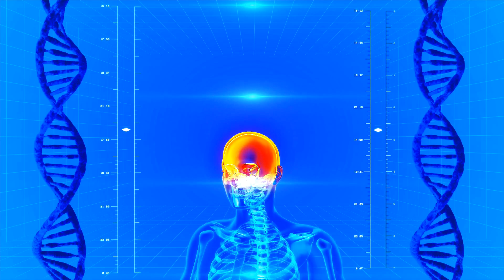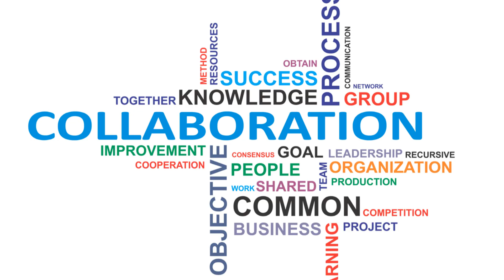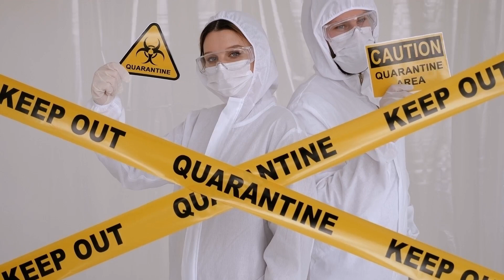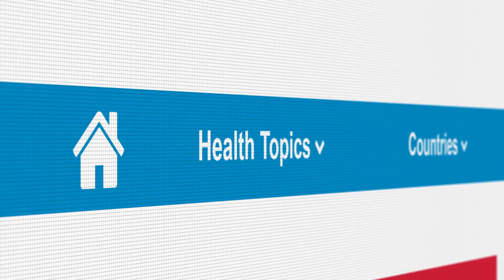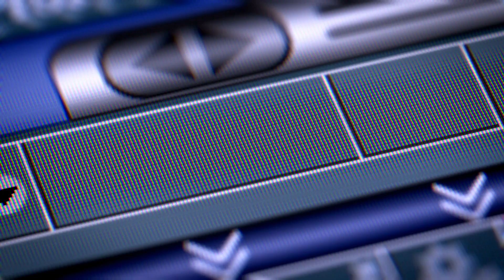Mpox and Emerging Zoonoses - Global Readiness Under the Microscope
In this eye-opening video, we dive into the world of zoonotic diseases, focusing on mpox and its implications for global health preparedness. Discover the drivers behind zoonotic spillovers, including environmental changes and human-animal interactions, and assess our current prevention strategies. We’ll explore the impact of the recent mpox outbreak, highlight critical gaps in our response systems, and discuss essential recommendations for enhancing surveillance and collaboration across sectors. This video is a must-watch for healthcare professionals, researchers, and policymakers looking to strengthen our defenses against future zoonotic threats.

OUTLINE:
00:00:00
Introduction to GlobalRPh

00:00:28
Abstract

00:01:24
Introduction

00:02:56
Background on Zoonoses

00:03:17
Transmission Pathways

00:04:04
One Health Approach

00:04:56
The Mpox Outbreak

00:05:31
Clinical Features

00:06:09
Transmission Dynamics

00:07:03
Factors Contributing to Zoonotic Spillovers

00:08:13
Human-Animal Interface

00:08:33
Antimicrobial Resistance and Occupational Risks

00:09:17
Challenges in Zoonotic Disease Preparedness

00:10:04
Information Sharing and Research

00:10:55
Recommendations for Improving Preparedness

00:11:51
Fostering Collaboration and Enhancing Awareness

00:12:33
Building Rapid Response Capacity

00:12:56
Conclusion

00:13:31

00:14:00

00:14:19
Isolation and Treatments

00:14:48
Early Detection

00:15:11
Closing